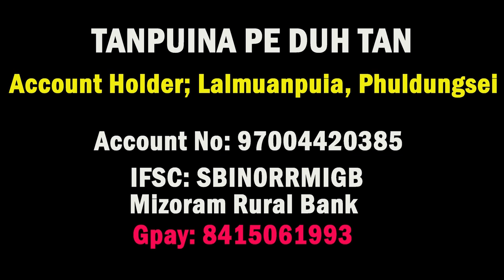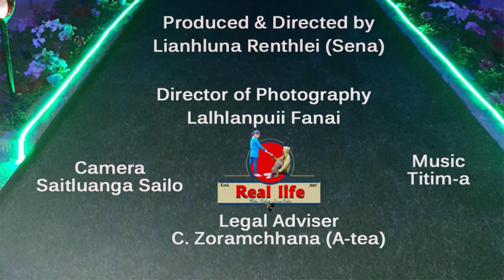Lainat leh lawmpuitu ngah- Phuldungsei tlangval kha a lo che bon rem rem kher ma!